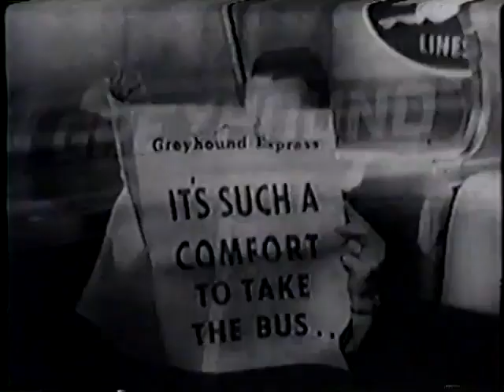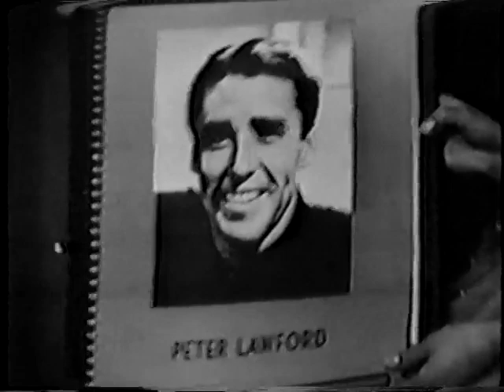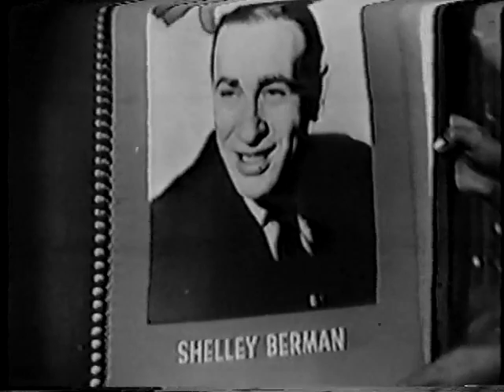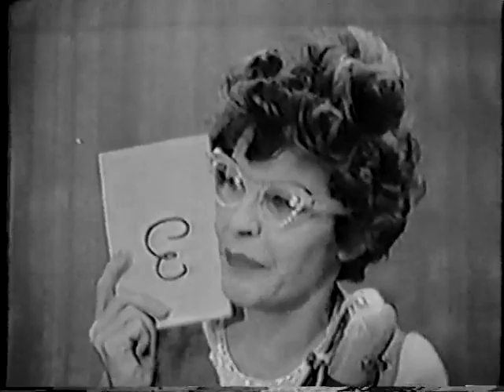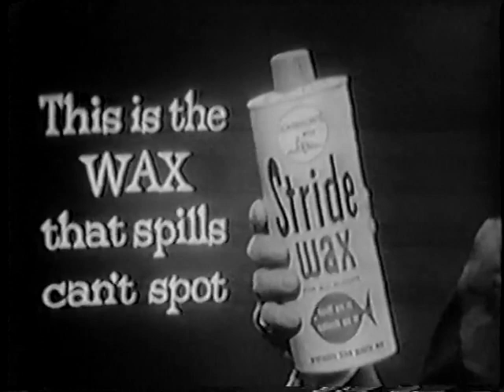1957.12.01 - Steve Allen Show guest starring Errol Flynn